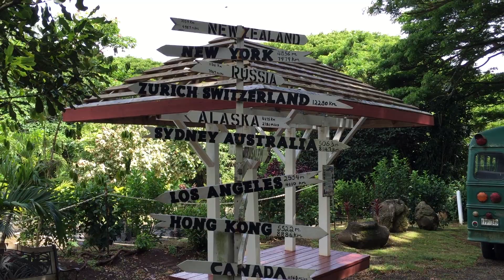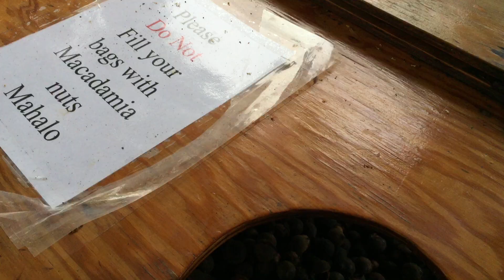Tropical Farms Macadamia Nut Farm in Hawaii, on the island of Oahu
For over a decade, we have dedicated ourselves to offering the finest agricultural and comsetic products at a fair price, in the most beautiful place, Hawai‘i.

Tropical Farms - The Macadamia Nut Farm - Oahu Hawaii

Tropical Farms - Mac Nut Farm

Words from the owners
Tropical Farms began as a roadside operation in 1987. With Kamehameha Highway in the fore, and the Pacific Ocean at our backs, my wife Chrissy and I set upon an adventure that is ongoing after two decades. Cracking, sorting and packaging at night, the days were filled with children at the hip and the selling of fresh macadamia nuts from the hood of our car.

Today, we are fortunate indeed to have Tropical Farms in the perfect place. My wife and I were born and raised on the island of Oahu, and we are pleased to offer you a location that is among the most memorable in the State of Hawai'i—real country and true hospitality!